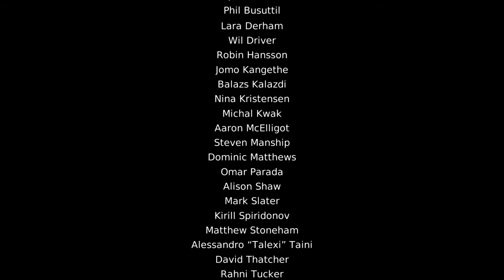DmC Devil May Cry™: Definitive Edition_VERGILS REVENGE!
Vergils kills all his loved ones and finally exits night merish dream.